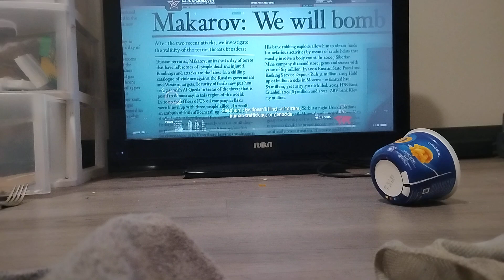PLAYING CALL OF DUTY MODERN WARFARE 2